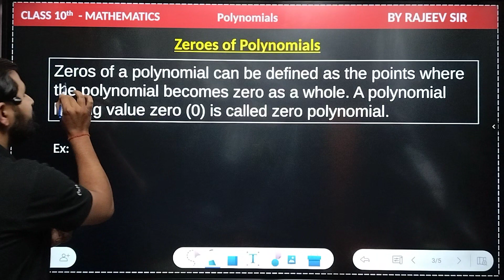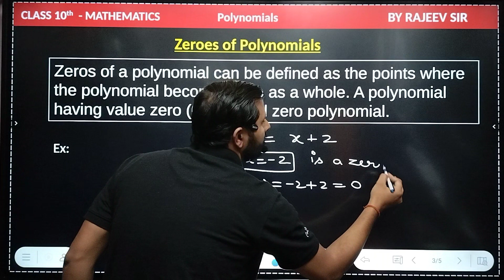Class 10 Maths Chapter 2 | Zeros of a Polynomial - Polynomials 2023-24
class10maths polynomials polynomialsclass10 magnetbrains #2022_23 #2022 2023class 10 maths chapter 2, class 10 maths polynomials, zeros of polynomials, polynomials class 10 solutions, cbse 10 maths polynomials, value and zeros of polynomial, value of a polynomial, zero polynomial example, polynomials, how to find zeros of polynomials, maths class 10, zeros of polynomial by magnet brains, solutions of class 10 maths, magnet brains, 2022-23, 2022, 2023
polynomials
math
turito
polynomial
quadratic polynomial
class 10 maths
zeroes of polynomials
product of zeroes
vedantu class 10
sum of zeroes
youtube shorts
hisam mathematics
cbse class 10 polynomials
cubic polynomial
prodigy tutor cbse
pre-algebra
maths class 10 board paper 2023 answer key set 3
maths class 10 board paper 2023 answer key
maths class 10 board paper 2023
graphical representation of a quadratic polynomial
how to find zeroes of polynomials class 10 in graph
class 10th quadratic polynomial graph
geometrical meaning of the zeroes of a polynomials class 10
find the quadratic polynomial the sum and product of whose zeroes are -1/4and 1/4 respectively
the sum and product of whose zeroes are -1/4and 1/4 respectively
find the quadratic polynomial
parabola
graphical representation
geometrical meaning
ultimate algebra
techmath
prealgebra
maths class 10 board paper 2023 set 1
maths
mathematics
math test
math help
math antics
learning algebra
basic algebra for dummies
basic algebra
algebra tutorial
algebra review
algebra lessons
algebra lesson
algebra introduction - the basics
algebra introduction
algebra help
algebra 2
algebra 1 lessons
algebra 1
algebra
maths class 10 board paper 2023 pdf
class 10 maths board paper 2023 set 3 standard
coefficients of a polynomial
relationship between zeroes
class10importantquestions
importantquestipns
10thclassmaths
maths10thclass
10thmaths
10th
sscpolynomials
sscpolynomail
class10polynomial
class10polynomials
sscmaths
mathsclass10
class10maths
class 10 maths board paper 2023 solutions
class 10 maths board paper 2023 basic
shorts
shorts video
treading video
value of polynomials
if one zero is 2 sky dhoni
if one zero is 2 find all the zeroes of a polynomial x³-6x²+11x-6
find all the zeroes of a polynomial x³-6x²+11x-6
quadratic equation
hiw to form quadratic polynomial
explore
famous
vsc
vsc abhineet sir
vivek sir classes maths by abhineet sir
class 10 maths chapter 2 important question
maths chapter 2 class 10
polynomial important concept
polynomial important question
polynomial introduction
abhineet sir maths
class 10 maths board paper 2023 set 2 answer key
trending
viral
general form quadratic polynomial
alpha and bita
sum and product of zeroes
zeroes of quadratic polynomial
class 10 maths board paper 2023 answer key
geometrycal meaning of zeroes
value of polynomial
class 10
cbse sample paper set 2
zeroes of polynomial
cbse board sample paper set 2 class 10th
cbse board official sample paper solution class 10 maths
cbse 2024
sample paper set 2 maths class 10
maths sample paper class 10 2023
cbse board sample paper set 2
polynomials mcqs
equation of quadratic polynomials
quadratic polynomials
sample papers maths cbse
additional practice questions maths solvedm
sample papers cbse maths solved
cbse class 10 sample question paper 2
cbse class 10 additional practice questions set 2
if 𝛼 and 𝛽 are the zeroes of 𝑓(𝑥) = 2𝑥² + 5𝑥 + 𝑘 such that
if 𝛼 and 𝛽 are the zeroes of 𝑥2 − 𝑥 − 2
cbse maths solved sample papers
cbse class 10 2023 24 sample set 2 maths solved
cbse class 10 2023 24 additional practice questions maths
cbse
prodigy tutor uae